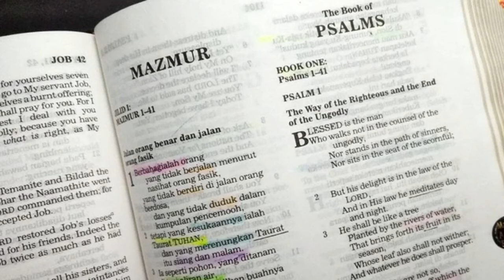Kelahiran Yesus Kristus (Injil Matius 1:18-25) Aneh tapi Nyata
Yesus Kristus dilahirkan menjelang dimulainya tahun Masehi. Kelahiran-Nya dan kehidupan-Nya dipenuhi dengan mukjizat Allah. Siapakah Dia sebenarnya? Apakah dampaknya bagi kehidupanmu?